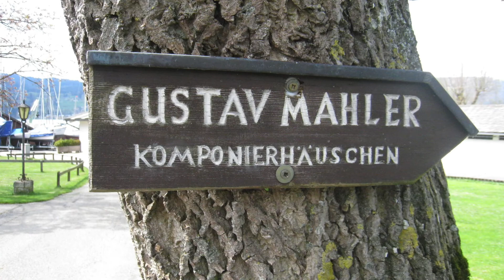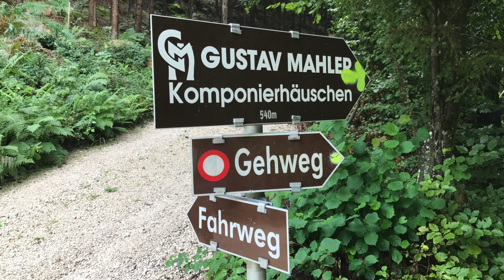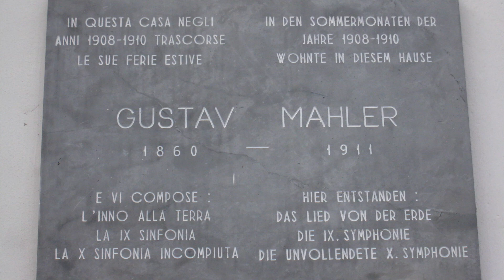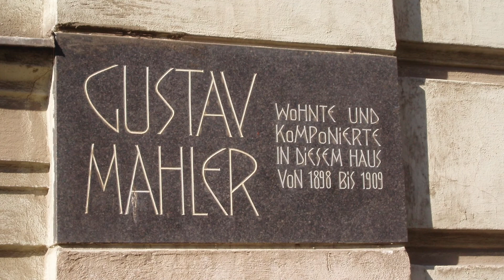Mahler in Isolation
A film by cultural historian Gavin Plumley, originally made during the Coronavirus lockdown for the Colorado MahlerFest Online 2020.

Gavin is a writer and broadcaster, specialising in the music and culture of Central Europe during the 19th and 20th centuries. He is also the Vice President of the Gustav Mahler Society UK.